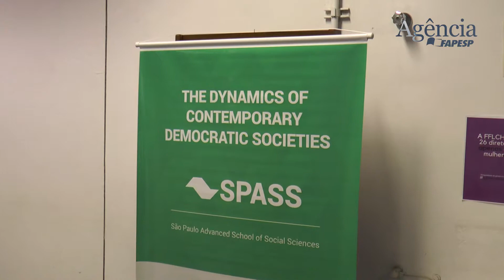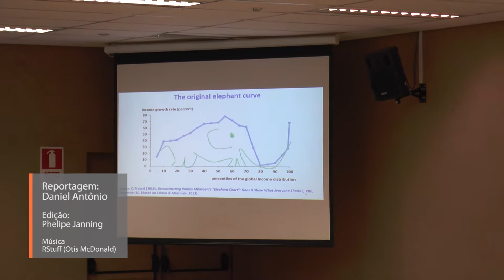Escola São Paulo de Ciência Avançada em Ciências Sociais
A primeira Escola São Paulo de Ciência Avançada em Ciências Sociais oferece de forma concentrada uma discussão de alto nível sobre a produção acadêmica de ponta em ciências sociais – especialmente nas disciplinas de ciência política, direito, antropologia, economia e sociologia – sobre a dinâmica das sociedades democráticas contemporâneas. A Escola é uma iniciativa do Programa Internacional de Pós-doutorado do Centro Brasileiro de Análise e Planejamento - Cebrap e do Maria Sibylla Merian Centre in Humanities and Social Sciences Conviviality in Unequal Societies.